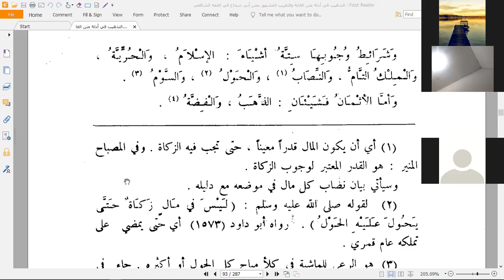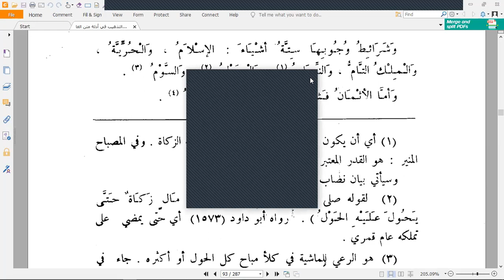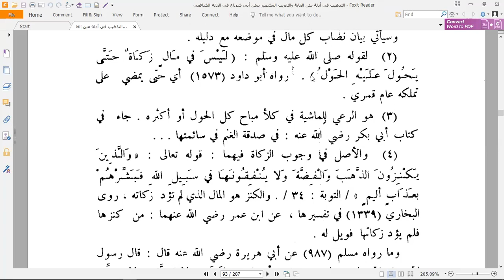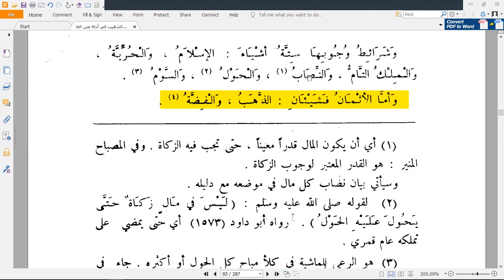41. Bab Zakat (Bag1)- Al Ghayah wa Taqrib (Matan Abu Syuja) ~ Ustadz Imron Maladi, Lc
KajianFikih Syafi'i
Kitab Al Ghayah wa Taqrib (Matan Abu Syuja)

Merujuk Kitab : At Tahdzib fi Adillah Matan Al Ghoyah wat Taqrib
Arabic : التذهيب في ادلة متن الغاية والتقريب
Karya :  Mushthofa Diyb  Al-bugha